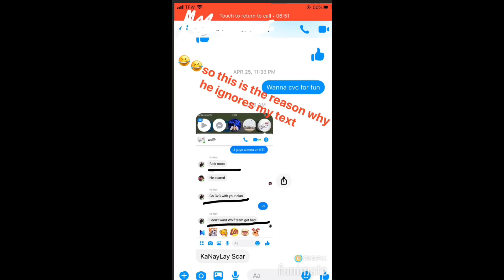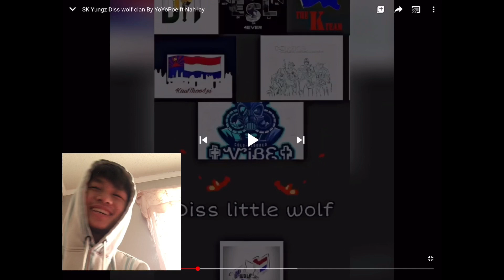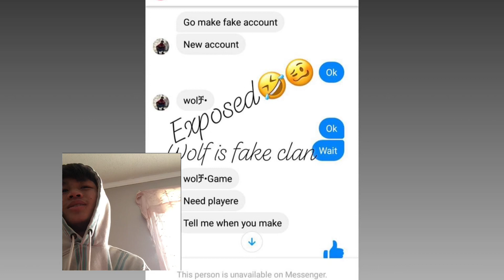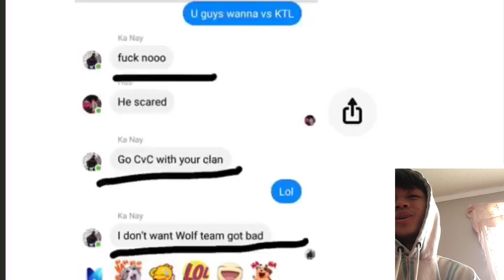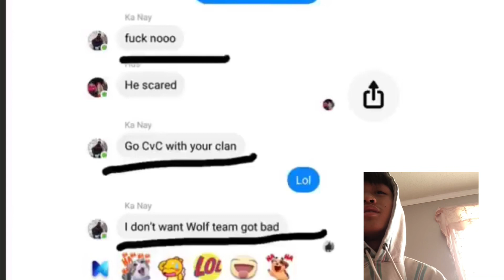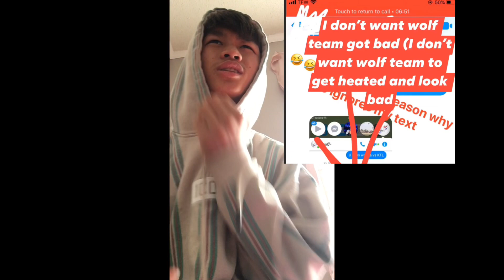Chi is back🔥 reaction video on Diss Little Wolf by SK Yungz, YoYoPoe, and Nah Lay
Hey guys, I been gone for a while now and I’m sorry because due to not having a good devices to record stuff and not able to do lives anymore, I’m lost right now but I’m back with a reaction video. LOVE Y’ALL from Chi😘💙